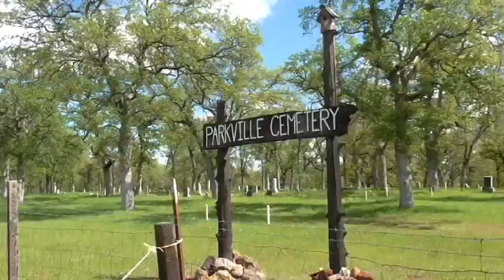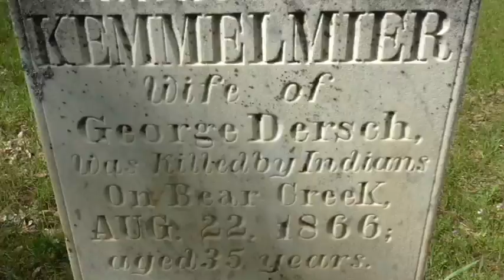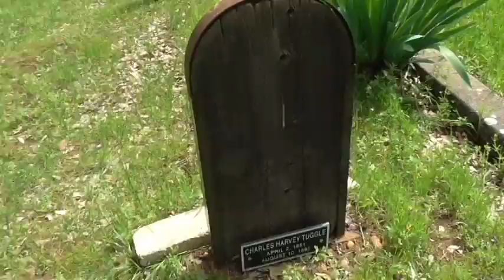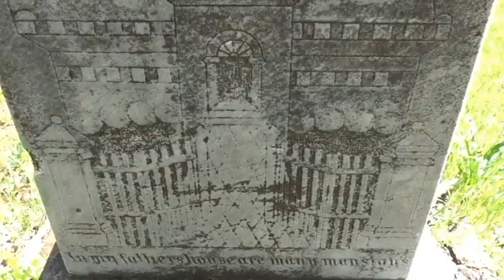EXPLORATION - Nature Walk & Parkville Cemetery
PERISCOPE: ladylockslife